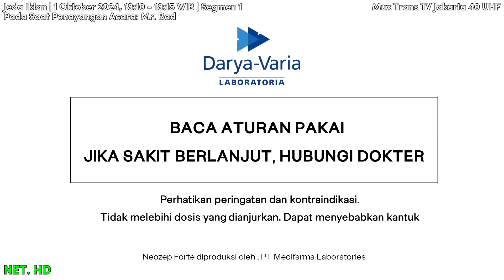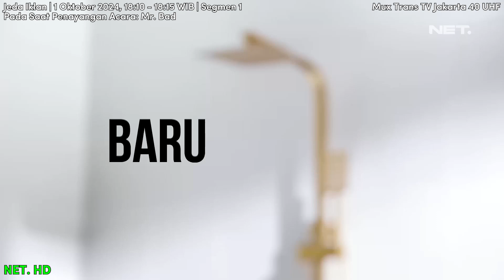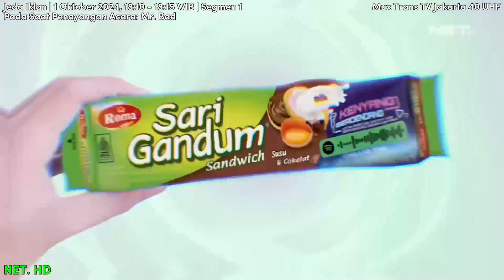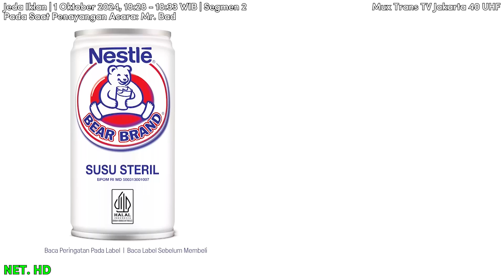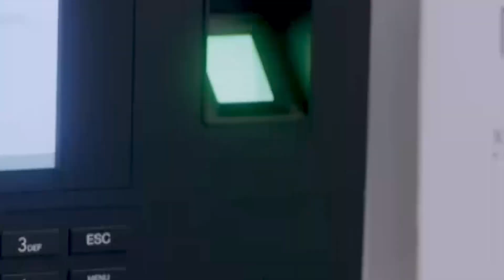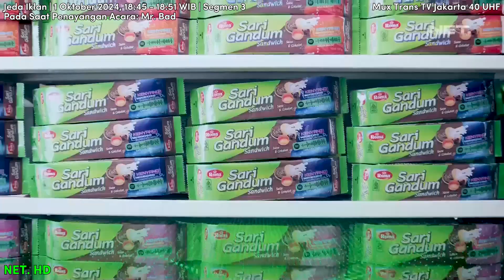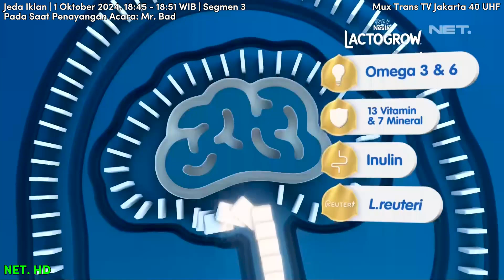NET. HD - Jeda Iklan pada saat Mr. Bad | 1 Okt 2024, Complete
NET. HD - Jeda Iklan pada saat Mr. Bad | 1 Oktober 2024, Complete

Pada saat penayangan acara: Mr. Bad

via Terestrial Digital DVB-T2
Mux Trans TV Jakarta 40 UHF